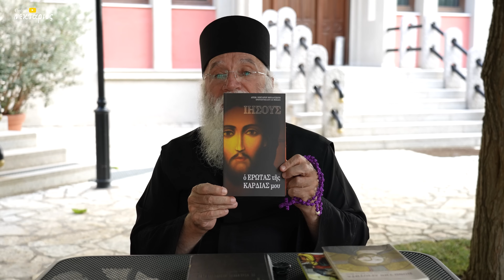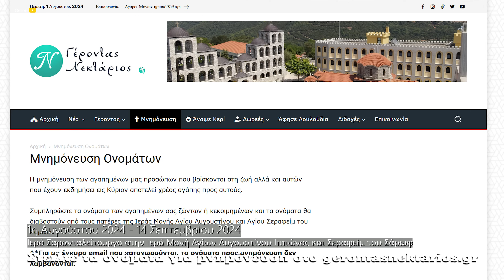Καλοκαιρινοί έρωτες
Καλοκαιρινοί έρωτες. Οι καλοκαιρινές διακοπές κάνουν τους ανθρώπους και ιδιαίτερα τους νέους να νιώθουν την ανάγκη για συντροφικότητα, για σχέση. Οι καλοκαιρινοί έρωτες έρχονται σε στιγμές όπου το μυαλό δεν έχει άλλες προτεραιότητες. Η θέα των σωμάτων γεννά έλξεις και πειρασμούς. Η ψυχή νιώθει αδύναμη να αντισταθεί. Η παρέα σπρώχνει. Ο ενθουσιασμός εύκολος. Οι πειραματισμοί το ίδιο. Η μέθη ότι η μοναξιά νικήθηκε άμετρη. Και η βεβαιότητα ότι έτσι αξίζει η ζωή φαινομενικά ακατανίκητη.

Είναι πανίσχυροι οι καλοκαιρινοί έρωτες. Συνήθως όμως πρόσκαιροι. Αφήνουν πληγές. Ένα αίσθημα ματαίωσης. Την πίκρα ότι κρατάνε όσο ένα καλοκαίρι ή όσο οι διακοπές. Όταν η εποχή προβάλλει ως καλοκαιρινό πρότυπο τα ατέλειωτα πάρτι, τα ξενύχτια, τον στόχο της ηδονής; Πώς να αντισταθεί ένας νέος, έφηβος, φοιτητής, θηρευτής των διακοπών, στο «μπορείς κι εσύ», στην αίσθηση ότι ο άλλος ή η άλλη είναι μάτια, μαλλιά, σώμα, εικόνα που δεν χρειάζεται να επενδύσεις ούτε σ’ αυτόν ούτε στην ψυχή σου;

Η Εκκλησία εντούτοις έχει να προτείνει στους νέους τον δρόμο της αληθινής αγάπης, η οποία δεν περιορίζεται στον καλοκαιρινό έρωτα, αλλά βλέπει τη ζωή ως συνέχεια, ως πορεία στα χνάρια του Θεού που μας αγαπά και που ζητά από εμάς και η δική μας αγάπη να είναι συνειδητή και υπεύθυνη, τόσο έναντί Του όσο και έναντι οποιουδήποτε πλησίον μας. Η Εκκλησία δεν αρνείται τον δρόμο της παρέας, της κοινωνικότητας, της συνάντησης. Δεν μπορεί όμως να αποδεχτεί ως στάση ζωής την επιπόλαιη παράδοση στο τώρα.

Ομιλία Γέροντος Νεκταρίου Μουλατσιώτη με θέμα:
"ΚΑΛΟΚΑΙΡΙΝΟΙ ΕΡΩΤΕΣ"

10 Ιουλίου 2024
✅✅ Στο e-shop της Μονής μας μπορείτε να βρείτε όλα τα αγνά, παραδοσιακά και μοναστηριακά προϊόντα που φτιάχνουμε στο μοναστήρι μας, καθώς και προϊόντα από άλλα μοναστήρια της Ελλάδος
🟢🟢 Στον ακόλουθο σύνδεσμο μπορείτε να μας στείλετε τα ονόματα υπέρ υγείας και υπέρ αναπαύσεως στην ειδική φόρμα, ώστε να τα μνημονεύσουμε
🟢🟢 Μπορείτε όσοι επιθυμείτε να βοηθήσετε την Ιερά Μονή των Αγίων Αυγουστίνου και Σεραφείμ του Σάρωφ και να κάνετε οποιαδήποτε δωρεά. Πληροφορίες θα βρείτε στο ακόλουθο σύνδεσμο